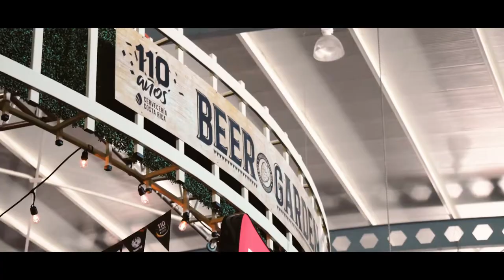Vertigo - Take Me To The Limit Live at Oktober Fest 2018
Vertigo, OktoberFest CR 2018

Song: Take me to the limit
Produced by : Mor'du Productions